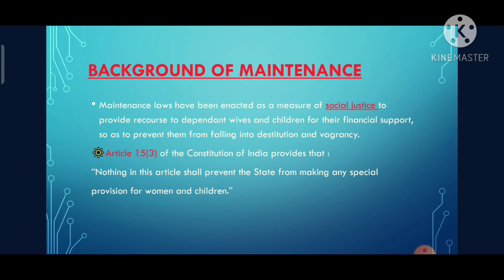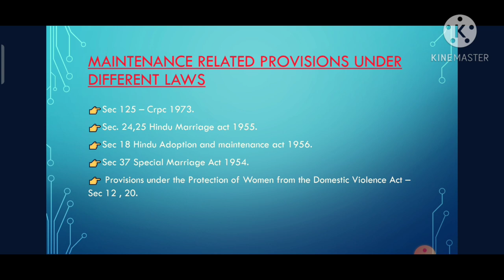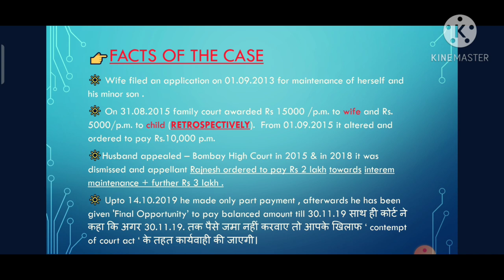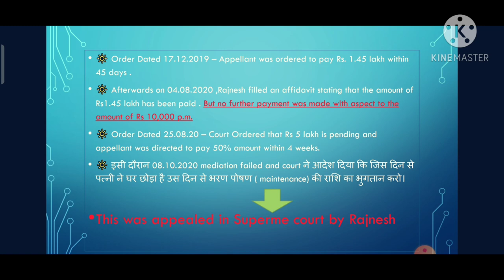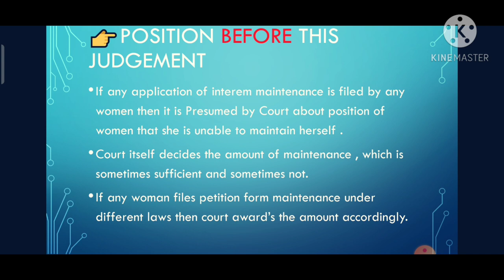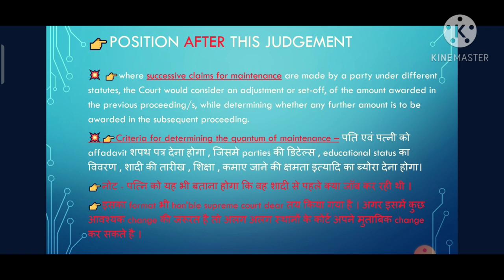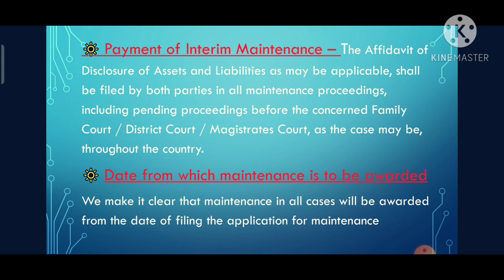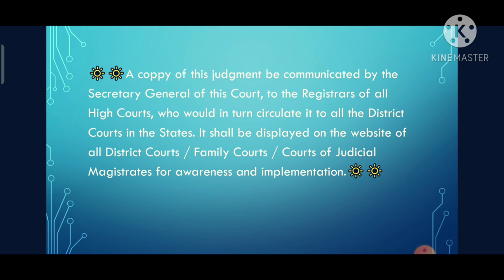RAJNESH V NEHA 4 NOV. 2020 | LANDMARK JUDGEMENT ON MAINTENANCE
Hello Guys , In this video I have discussed the landmark judgement (RAJENSH V NEHA AND ANR).  of Hon'ble Supreme Court , Which was decided on 4 Nov 2020.

This Judgement was delivered by Hon'ble J. Indu malhotra & Justice R. Subhash Reddy.

By the end of this video we'll able to understand every aspect of this case law with facts.